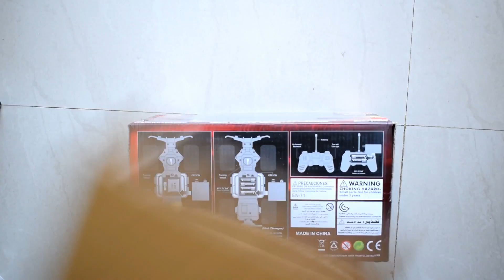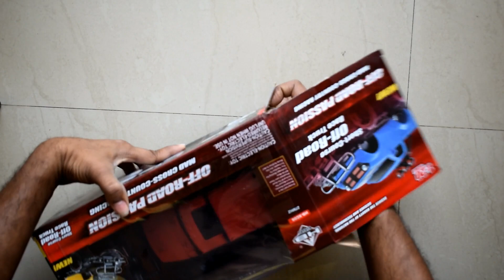Flyers Bay Remote Car Unboxing | 1:20 Scale Modified Hummer | Best RC Car Under 1000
hello friends... This is the video for unboxing of Flers ba remote car.
I'm enjoying this RC. It's fun and has limitations but here's a demo of what it can do.

Product description
Dominate any type of terrain with the all new flyers bay off road hummer electric monster car. Featuring a full function transmitter, this awesome hummer monster car allows you to control every single move it makes with ease. But dont think this remote controlled hummer is only good for off reading because this bad boy can haul on and off the road. The body is extremely durable while the huge front and rear bumpers make this rc extremely rugged. The flyers bay off road 1:16 monster hummer car comes with a rechargeable battery for the truck, a charger and a transmitter. This awesome rc car stand out whether it is night or day. A must have for fans of off reading, get the flyers bay off road hummer monster car today and have a blast.Features:electric powered full function transmitter telescoping antenna rubber tires detailed design sturdy construction ready to run scale.

details:
Big and mean rock crawling scale monster truck
With shock suspension system and rubber tires, drive this masterpiece on the earth, grass or sands
Modifies hummer style monster truck
Batteries included for the truck.

charging is also internal, inconvenience, open part and than charge.
highlights:
1. Very power yet flexible. Can be used on tough terrain.
2. It has flexible rubber tyres as well as good shock absorber.
3. Good look. The best among all the remote control toys I have got it for my son.
Cons -
1. To recharge the batteries, it is required to remove the batteries from the toy for which a star screwdriver is a must. It is a very painful exercise.
2. The wire connecting rechargeable batteries break very frequently. A soldering iron is required every time the wire breaks. (Refer picture).